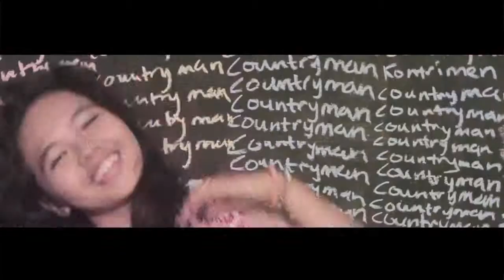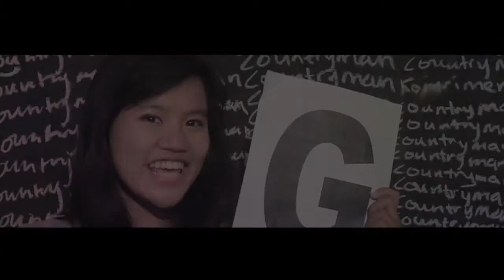Katty Perry - Last Friday Night (Video Cover)